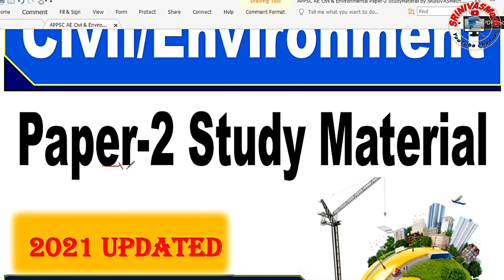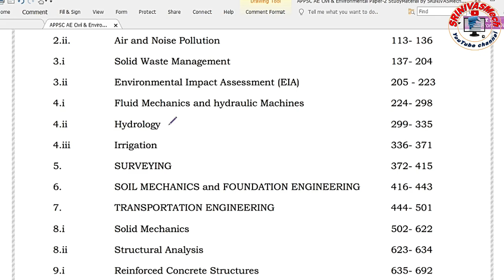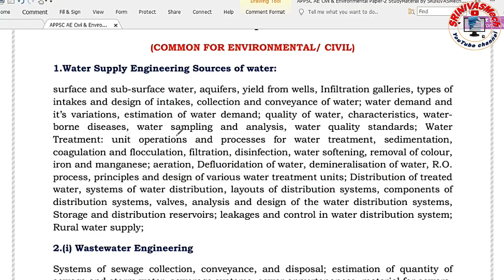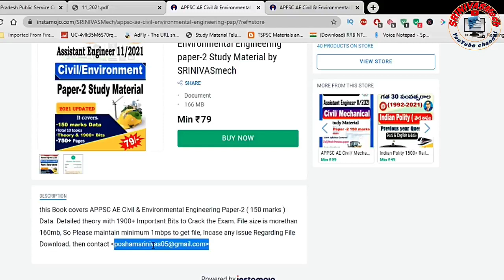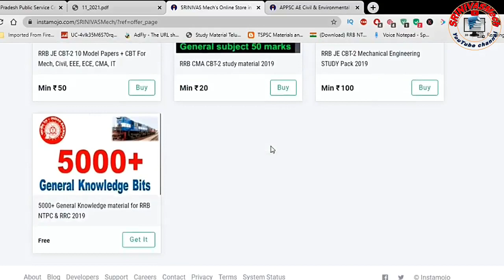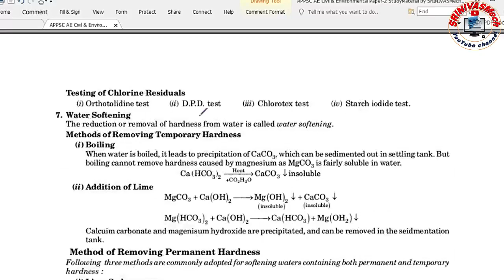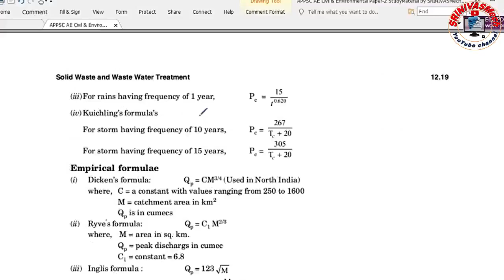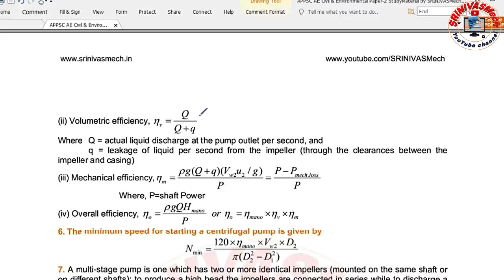APPSC AE Civil & Environment Engineering Paper 2 Study material for All Aspirants by SRINIVASMech